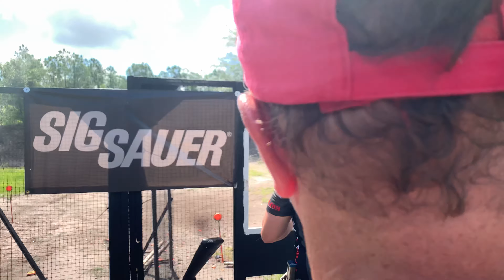2020 USPSA Multigun Nationals Stage 2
Stage 2 of the 2020 USPSA Multigun Nationals at Universal Shooting Academy in Frostproof, FL. This stage was a 2-bay stage with rifle on one side and shotgun/pistol on the other, including 4x4 steel and paper swingers out to 25yds.